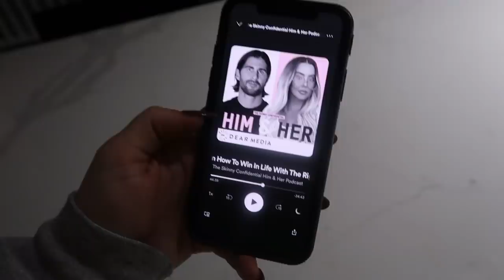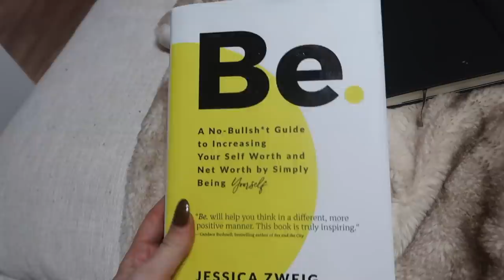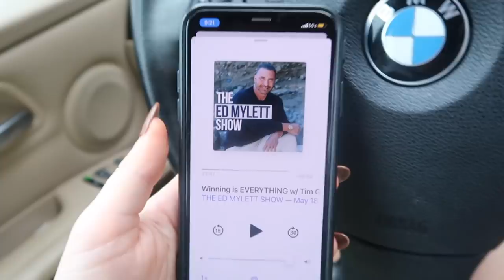(almost) unedited morning routine vlog: productive, healthy & raw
enjoy my raw (almost) unedited morning routine vlog

About Kenzie Elizabeth:
Hi everyone! I’m Kenzie, a 22-year-old lifestyle vlogger and college student in LA! Here you’ll find college week in my life vlogs, day in my life vlogs, fitness videos, what I eat in a day’s, routines, productivity/organization tips, try-on hauls, GRWMs, and more! I hope you leave my channel feeling motivated & empowered to live your best life possible! ILYSM!